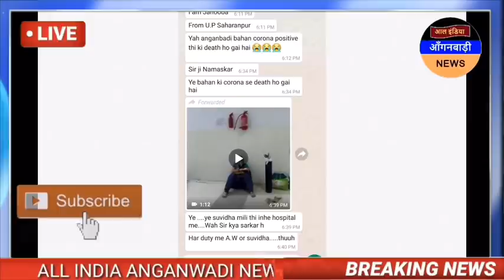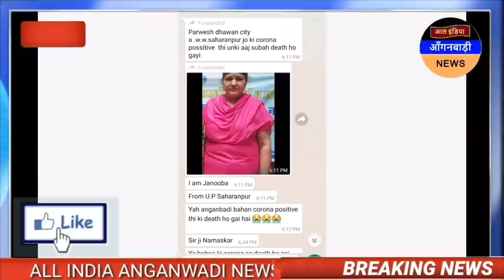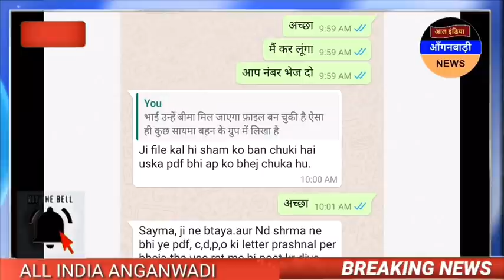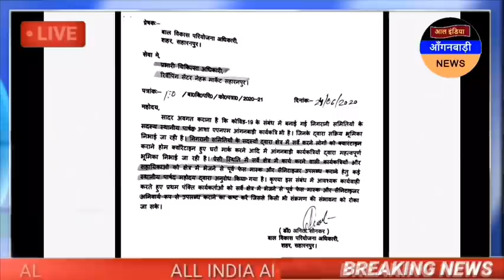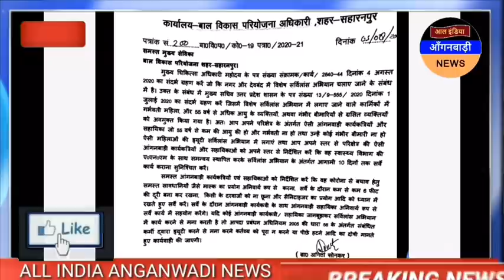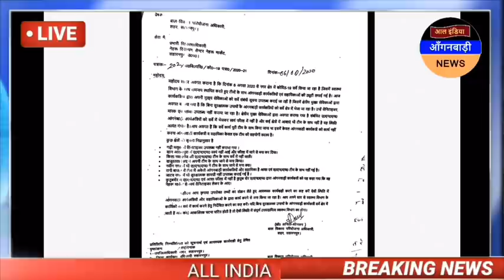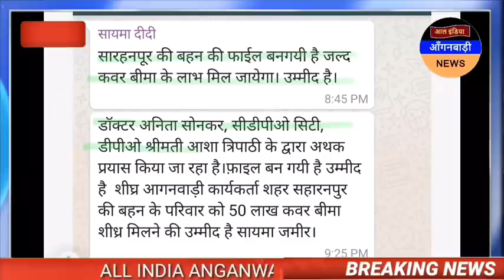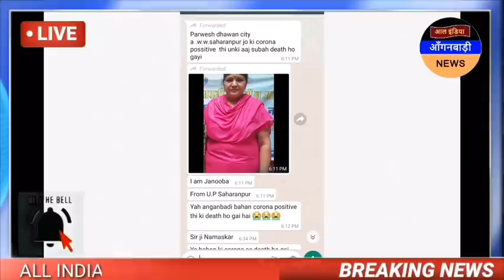सभी आंगनवाड़ी बहनों के लिए दुःखद समाचार आज अपने परिवार के साथ बैठकर हर हाल में देखिए ये बड़ी खबर